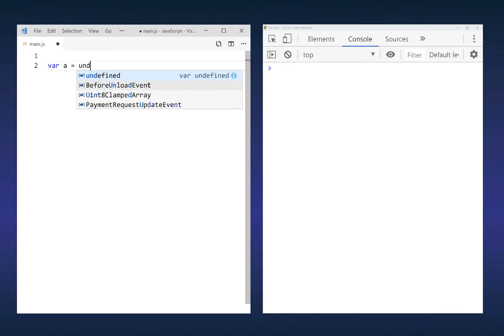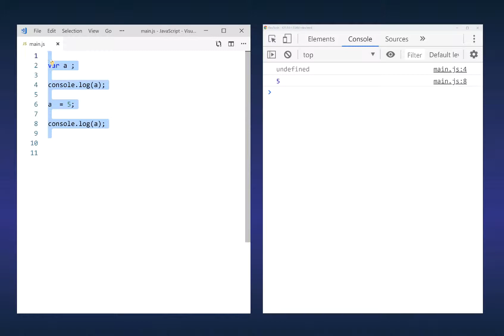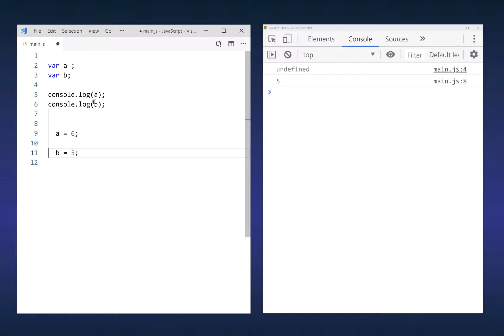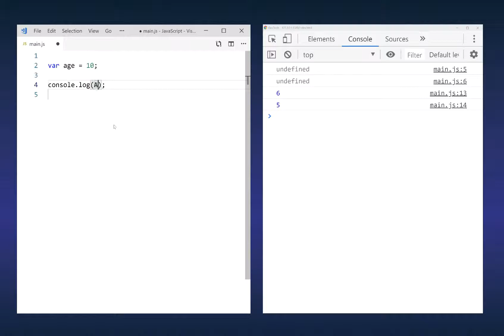10- Variables Hoisting - شرح جافا سكريبت 2019